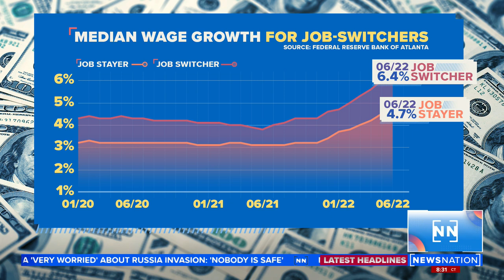Can switching jobs make you more money? | Morning in America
People who changed their jobs in the last year are getting bigger raises than those who stayed. In June, people who stayed at their current job saw an increase in pay of 4.7%, while those who switched saw 6.4%.
Though it may be tempting to leave your job because of this, Economist Rebecca Ryan shared the three things people should keep in mind before making a career change.